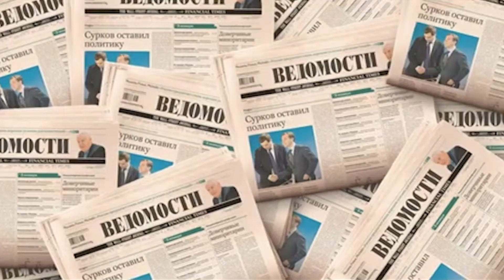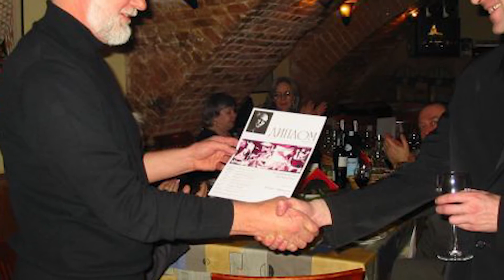Binh Luận : Đàn Áp Báo Chí tại Nga bằng Luật